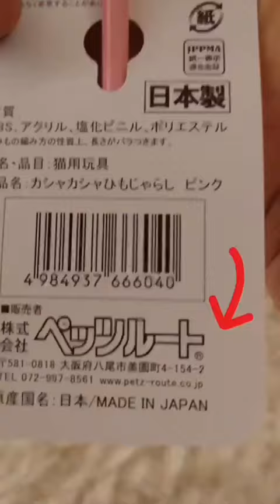Игрушка для кошек Japan Premium Pet Дразнилка с сильным хрустом, розовый/ салатовый 66604 и 66603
Шнурок дразнилки снаружи сделан из нежной и мягкой ткани, которую тяжело зацепить когтями.
Поверхность имеет блестящий узор, который дополнительно возбуждает зрительный инстинкт.
Внутри встроена специальная начинка, издающая сильный хруст, которая вызывает неудержимый интерес представителя кошачьих.
Дразнилка тяжело поддается захвату и вашему питомцу придется "попотеть".
Ручная работа.
Имеет мировой патент.
Сделано в Японии.
Длина 140 см (ручка 40 см, шнур 100 см).